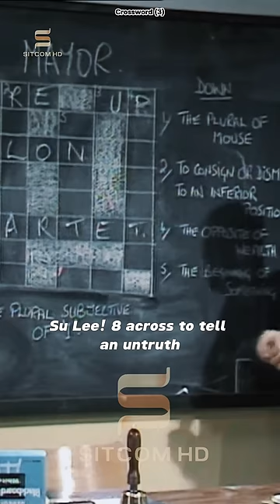Crossword 3 | Mind Your Language